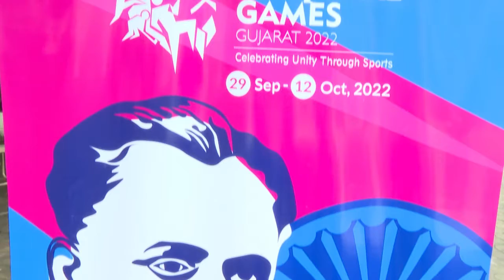nationalgames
"કેન્દ્ર સરકારને વિશ્વાસ છે"
કે ત્રણ મહિના જેવા ટૂંકા ગાળામાં ગુજરાત નેશનલ ગેમ્સનાં આયોજન માટે સક્ષમ છે.